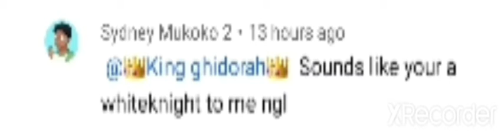this asshole called me a white knight